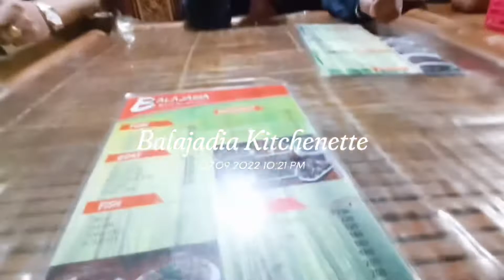Travel Vlog #1 - Summer 2022 | Life with Lhoraynn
Hi! Long time no upload. I know summer already ended but its such a shame if I won't upload videos I took. We went on a last minute trip to Pangasinan, Baguio and La Union. I hope you enjoy the video.